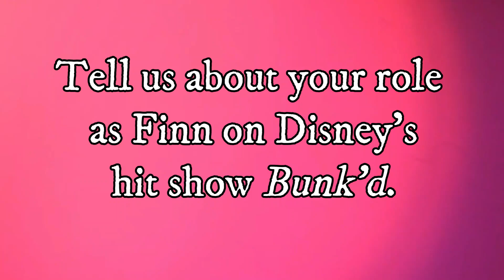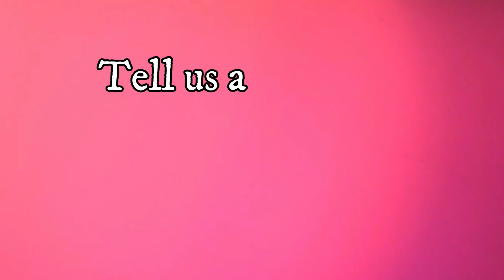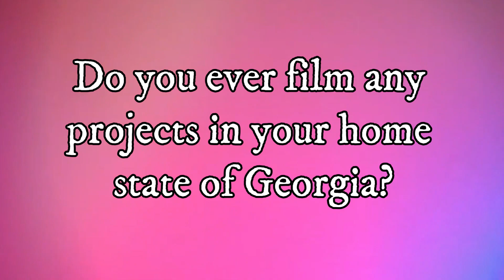Interview: Will Buie Jr from Disney Channel's "Bunk'd"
The Sarah Scoop Show spoke with actor Will Buie Jr. from Disney Channel's hit show "Bunk'd". Will told us all about his favorite episode from the new season and what he loves most about being a Disney Channel actor. He even shares on his dream role that involves traveling & cars! Plus, be sure to follow him on TikTok!